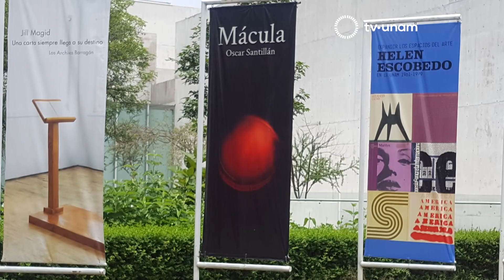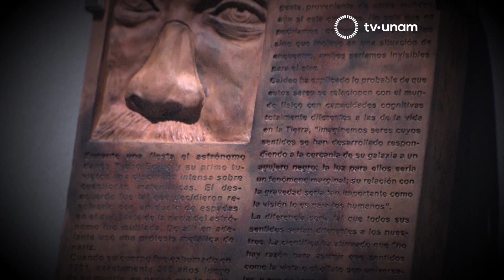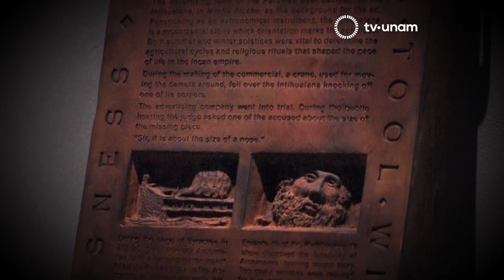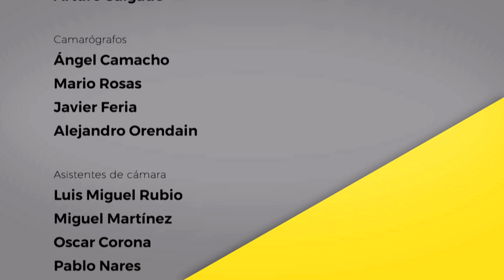Observatorio cotidiano. Exposición Mácula. Oscar Santillán con Amanda de la Garza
Desde el pasado 20 de mayo el Museo Universitario de Arte Contemporáneo alberga Mácula primera exposición individual en un museo de México y América Latina de este artista ecuatoriano. Cinco instalaciones interrelacionadas, Epílogo, Baneque, Vaciado, Solaris y Enciclopedia quemada son comentadas hoy en Observatorio Cotidiano en la Cultura por Amanda de la Garza Curadora de la muestra y el propio artista Oscar Santillán.